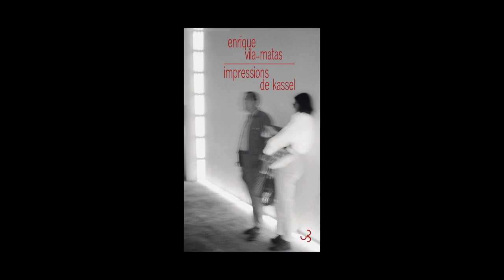Enrique Vila-Matas - Impressions de Kassel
Enrique Vila-Matas vous présente son ouvrage "Impressions de Kassel" aux éditions Bourgois. Traduit de l'espagnol par André Gabastou.
Notes de Musique : Chad Crouch/Vol 4_ Satie_ Rearranged Furniture Music/09 Sarabande 1. Free Music Archive.